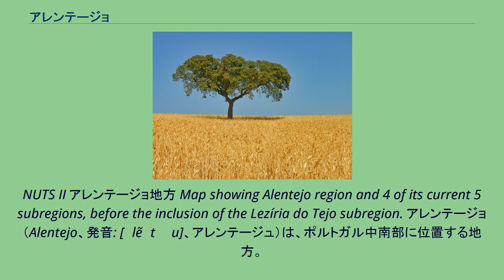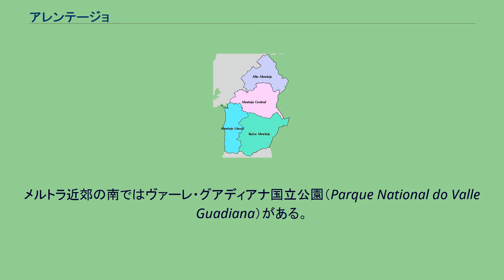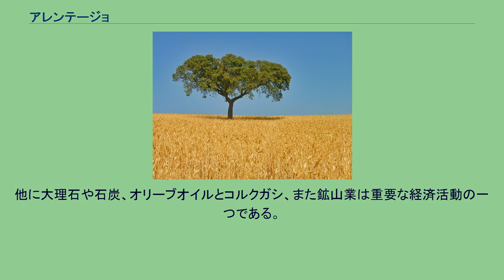アレンテージョ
NUTS II アレンテージョ地方 Map showing Alentejo region and 4 of its current 5 subregions, before the inclusion of the Lezíria do Tejo subregion. アレンテージョ（Alentejo、発音: [ɐlẽˈtɛʒu]、アレンテージュ）は、ポルトガル中南部に位置する地方。
名前は"além do Tejo"（テージョ川の下）に由来する。
テージョ川により北部と分けられ、南部はアルガルヴェ地方と接する。
4つの準地域に分けられる。
アルトゥ・アレンテージュ（上アレンテージョ）、バイシュ・アレンテージュ（下アレンテージョ）、セントロ・アレンテージュ（中央アレンテージョ）、アレンテージュ・リトラルである。
主要都市はエヴォラ、ポルタレグレ、ベージャ、シネスである。
地方内には776,585人の人口（2001年調査）があり、面積は26,000平方キロメートル（一画の住民数は30人）である。
旧来の5分割された地方の一つである。
地形学上、田園地帯はずいぶんと変化に富み、開放的な南部の平原から北東のスペイン国境に近い花崗岩の丘まである。
水の供給の必要から、この地方には多くの公共ダムが建設されており、最もよく知られるのはアルクエヴァ・ダムである。
ポルタレグレの東部にダ・セルラ・デ・サン・マメデ国立公園（Parque National Da Serra de São Mamede）があり、公園内には中世からわずかな変化しかなかったかわいらしい村々がある。
メルトラ近郊の南ではヴァーレ・グアディアナ国立公園（Parque National do Valle Guadiana）がある。
西部にはシネスの港から下ってサン・ヴィセンテまで海岸が続く。
穀物生産と豊かな土壌から、ポルトガルでは「パンのバスケット」として知られる地域である。
ほんの一部である主要都市を除くと、農業・牧畜業・木材業が主な産業である。
典型的なチーズ、ワイン、燻製ハム・ソーセージ、の数種類がアレンテージョで作られる。
チーズでは、ケイジョ・デ・セルパ、ケイジョ・デ・エヴォラ、ケイジョ・デ・ニーザが知られる。
ワインではヴィーニョ・アレンテージョ、ヴィーニョ・ド・レドンド、が知られる。
他に大理石や石炭、オリーブオイルとコルクガシ、また鉱山業は重要な経済活動の一つである。